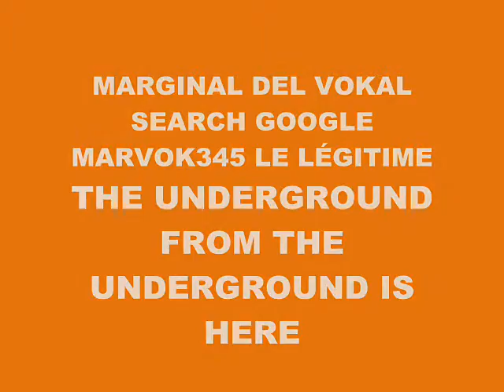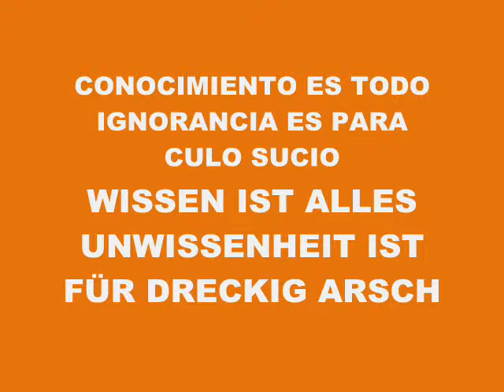MUSIC 4477-SCRATCH SUPER WEIGHT-PRODUCED IN MY PLAY 2 MARVOK345